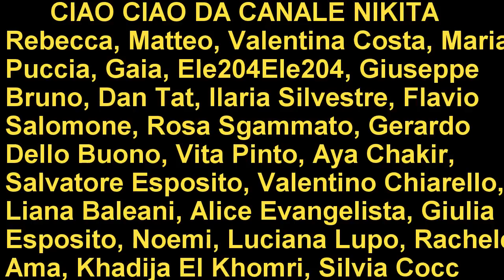COSA C'È NELLA SCATOLA SOTT'ACQUA - What's in the box challenge underwater - Canale Nikita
COSA C'È NELLA SCATOLA SOTT'ACQUA - What's in the box challenge underwater - Fell Challenge - Canale Nikita
Oggi monello Nikita proverà la challenge  dell'estate "Cosa c'è nella scatola challenge" versione sott'acqua
: Nikita contro mamma Masha. Questa sfida è un bel gioco con acqua perfetto per l'estate e per giocare anche all' aperto. Questo gioco chiamano anche what's in the Box o SURPRISE IN THE BOX o Fell Challenge o What's inside the box . Ha bisogna mettere le mani dentro a una scatola e non sapere cosa c'è dentro o acquario è davvero divertente!
What's in the box challenge - UNDERWATER EDITION
We are playing What's In The Box! Today Bad baby Nikita gave a fun challenge and touched  live and dead animals , toys for kids. Guess what's in the box? It's time for our cute pets to join the fun!! We take a big box that has special items inside that he can't see! They will have to guess what's in the box and if Nikita guess it right he will get 1 point ! Watch it till the end it's so funny!
Nikita put his hands in a mystery box with odd creatures. Inspired by a Japanese game show. Funny video for kids and all family,  Unboxing , Review , Vlog and Challenge for kids.
Family Fun Kids Pretend Playtime  ... Funny video for kids and all family. The most popular Challenge 2017. Top video for kids.

ЧТО В КОРОБКЕ? ВЫЗОВ Мама Маша против Никиты !!
Никита и мама делают веселый Челлендж - Угадай Что в Коробке ! Угадываем предметы в Коробке веселый челендж ! Принимаем Вызов челенч ! Проверка Пранков ! Веселые Обзоры Игры!!! Смешные видео для детей и всей семьи .